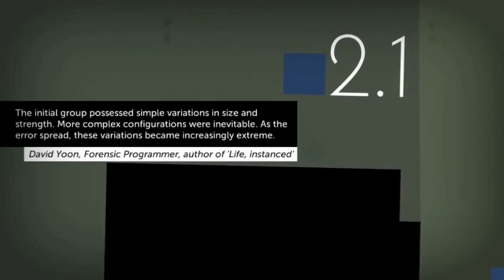DakStream: Thomas Was Alone Part 2